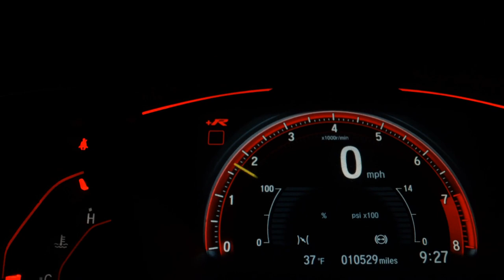CHEVROLET CAPTIVA SPORT - 2014 - Santo André/SP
Carro maravilhoso e completo com muuuuita qualidade.
Toda original com pneus novos e kit multimídia.

__Garantia de 1 Ano pela KARVI

Dados do Veículo
Veículo: CHEVROLET / CAPTIVA SPORT 2.4 SIDI ECOTEC 16V
Ano: 2013/2014
Combustível: GASOLINA
Portas: 4 PORTAS
Câmbio: Automático
Cor: PRETA
KM: 69.000

✅ Air Bag
✅ Alarme
✅ Ar Condicionado
✅ Ar Quente
✅ CD Player
✅ Desembaçador Traseiro
✅ Direção Hidráulica
✅ DVD Player
✅ Encosto de Cabeça Traseiro
✅ Freio ABS
✅ GPS
✅ Rádio
✅ Rádio e MP3
✅ Retrovisor Fotocrômico
✅ Retrovisores Elétricos
✅ Teto Solar
✅ Travas Elétricas
✅ Vidros Elétricos
✅ Volante com Regulagem de Altura
✅ Limpador Traseiro
✅ Air Bag Lateral
✅ Kit Multimídia
✅ Trio Elétrico
✅ Piloto Automático
✅ Farol de Neblina
✅ Entrada USB
✅ Cartão SD
✅ Bluetooth
✅ Porta Copos
✅ Trava Elétrica Central
✅ Bancos Elétricos
✅ Direção Elétrica
✅ Câmbio no Volante (Borboleta)
✅ Engate
✅ Ar Digital
✅ Abertura Porta Malas por Controle Remoto
✅ Android Auto
✅ Sistema ISOFIX
✅ Tração ASR
✅ Console Central
✅ Rádio USB
✅ Som Original